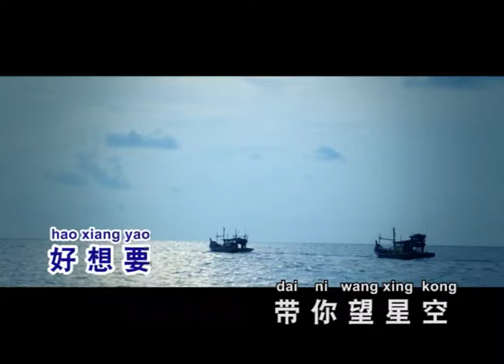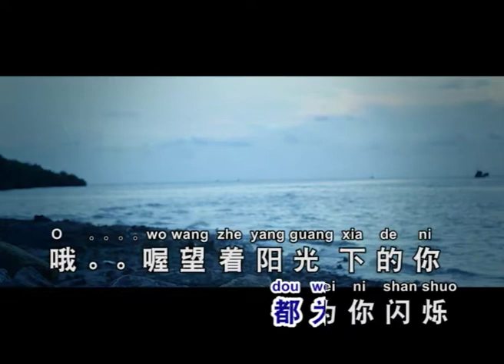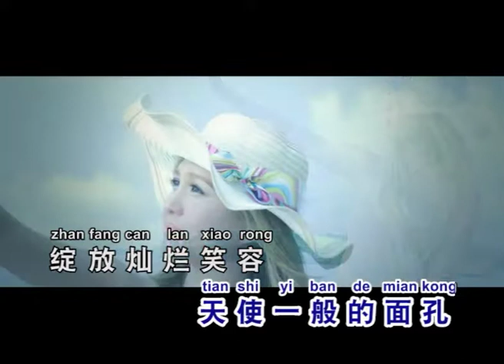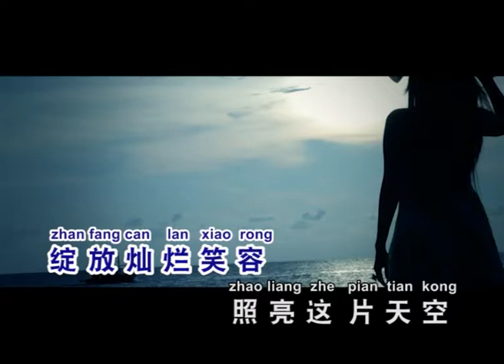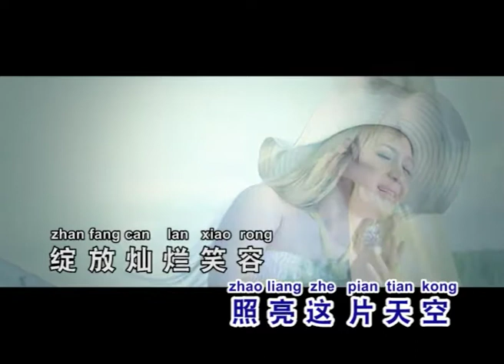阳光下的你 - 陈雪芳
野丫头   陈雪芳   volume. 2   主打

阳光下的你
作曲：孔悦
作曲：孔悦